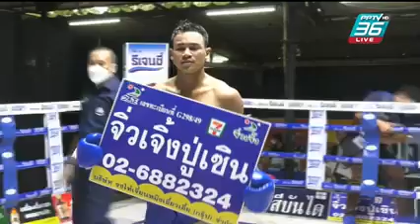🔥ไฮไลท์ ...🔴พรพิทักษ์ VS🔵เดชทรงวุฒิ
🔥ไฮไลท์ ...🔴พรพิทักษ์ สท.ถนอมศรีบางปู VS🔵เดชทรงวุฒิ ม.ราชภัฏหมู่บ้านจอมบึงศึกจิตรเมืองนนท์+ศึกมวยดีวิถีไทย วันอาทิตย์ที่ 24 ตุลาคม 2564